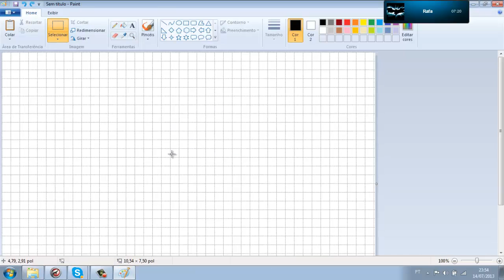Sammy e Rafa -- Foto do Aim -- GvGzinho -- Vulto s2